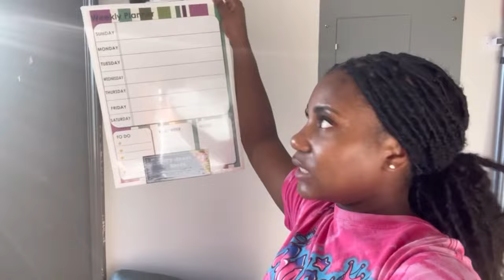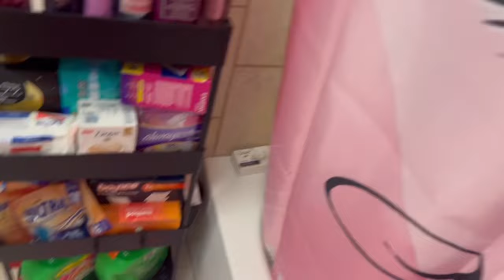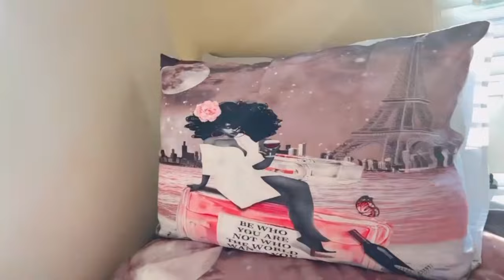College Freshman Move In || Dorm Tour || Albany State University || West Village South Edition